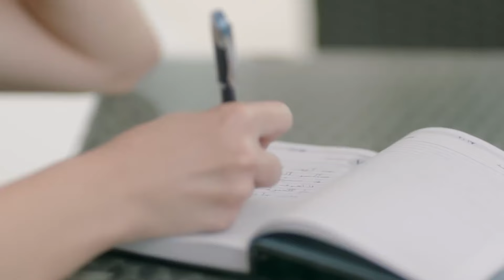حصريا الحلقة الواحد و العشرون من مسلسل " البارود " بطولة أحمد عز و ياسمين عبدالعزيز